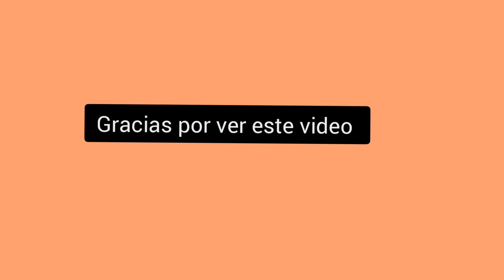Vida sencilla de una Amantes del Hogar🏕de esa manera aprovecho el tiempo cuando los niños no están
Vida sencilla de una Amantes del Hogar
HOY ESTARÉ REALIZANDO ALGUNAS LABORES DEL HOGAR 🏕 acompañenme